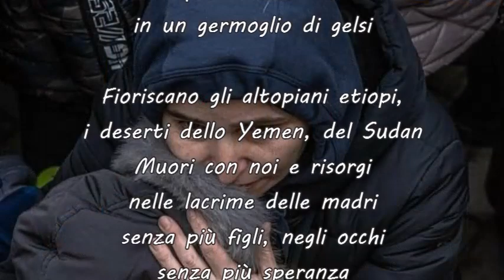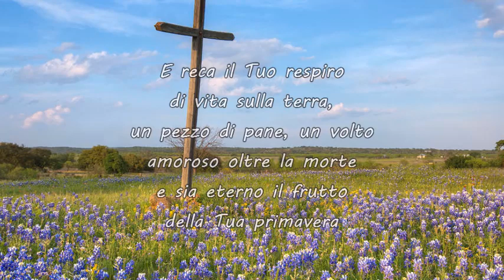Gianfranco Malucello "Dove sei Signore" - musica "Song for the little sparrow" Abel Korzeniowski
"Dove sei Signore?" E' questa la domanda che, in questi periodi così travagliati,  ci tormenta. Cristo muore con noi nella povertà della carne, ma risorge, recando il Suo respiro di vita sulla terra, offrendo un pezzo di pane, un volto amoroso oltre la morte.  Sia eterno il frutto della Sua primavera!
A tutti Buona Pasqua di Risurrezione.